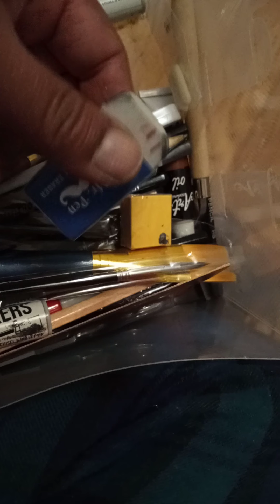August 6, 2021